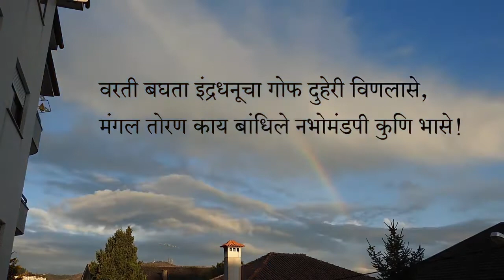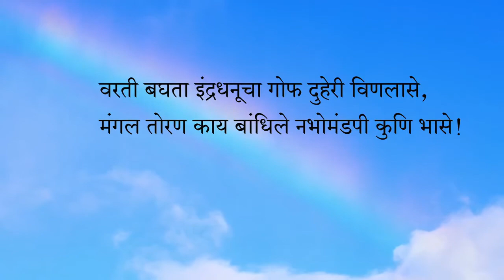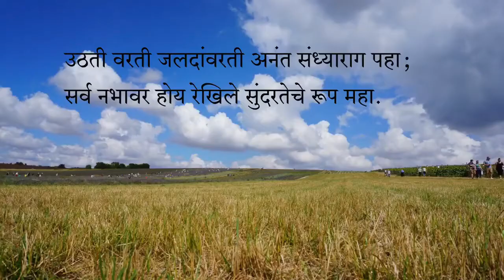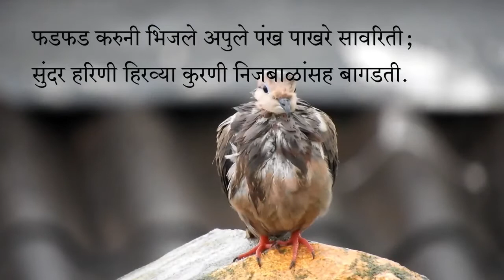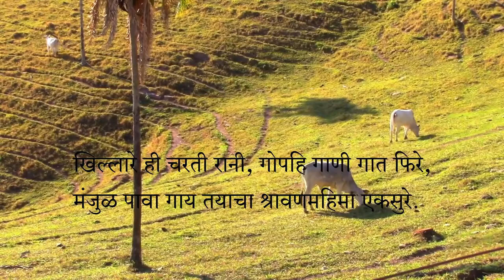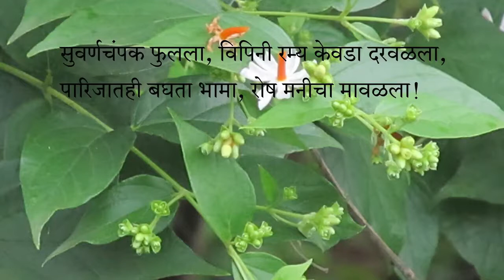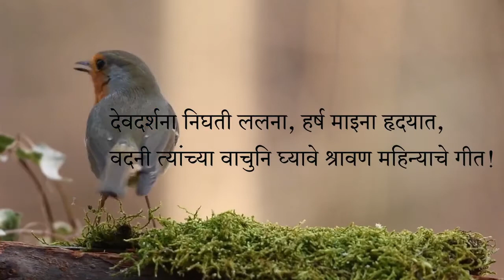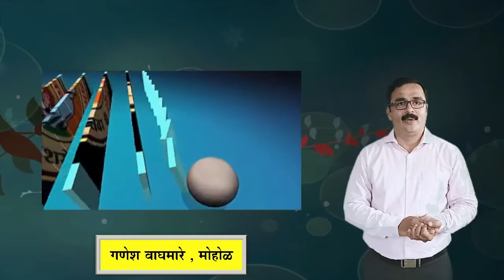7th Std || Marathi || Unit No. 4 || श्रावणमास || Ganesh Waghmare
इयत्ता 7 वी   || मराठी || मराठी माध्यम || पाठ क्र.4|| श्रावणमास || गणेश वाघमारे ||